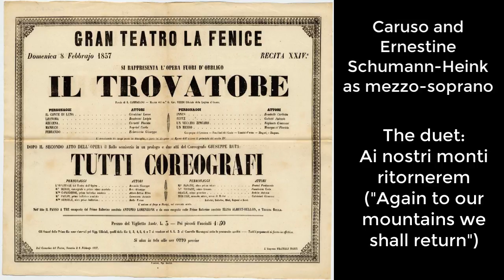Caruso & Ernestine Schumann-Heink duet from Verdi's Il trovatore. Original 78 record.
The aria "Ai-nostri-monti" recorded 17th January 1913.